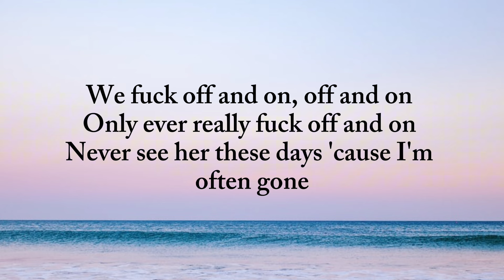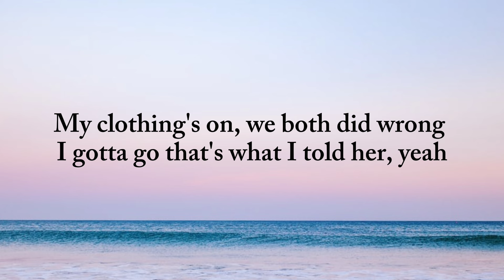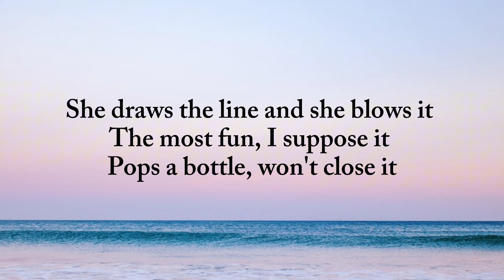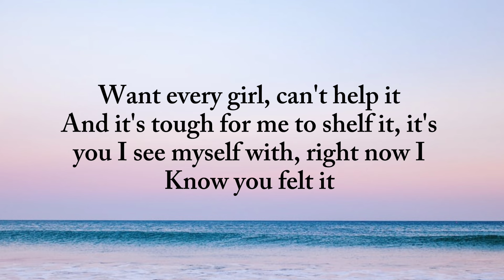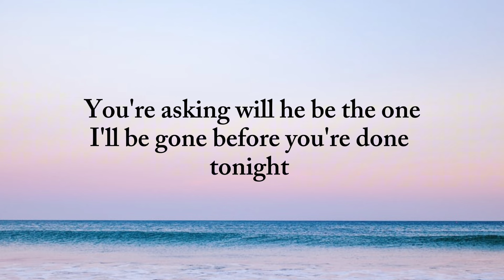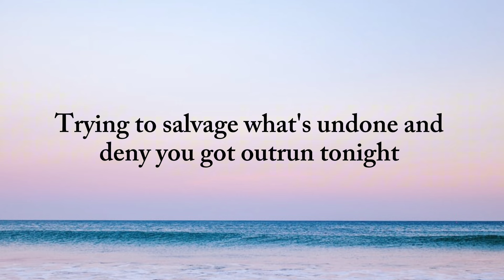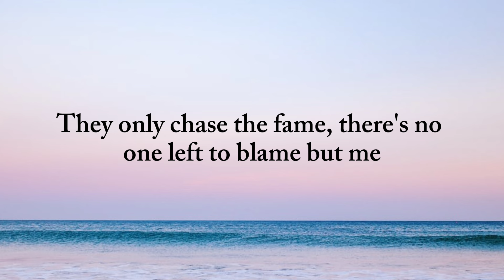G-Eazy - Tumblr Girls (lyrics)geazy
G-Eazy - Tumblr Girls
G-Eazy - Tumblr Girls